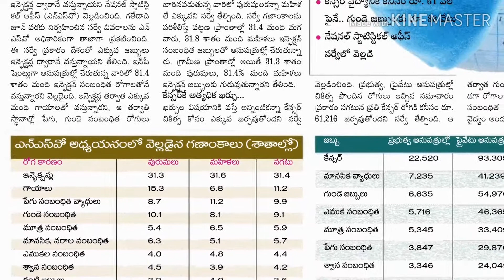Most of the Health problems comes with Infections only